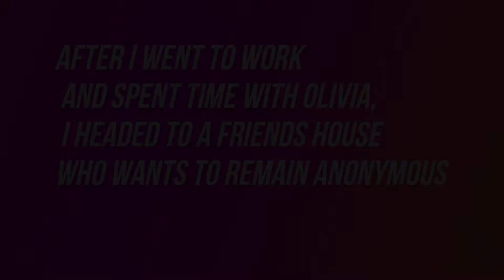LETS GET REAL FOR A MINUTE... | VLOG #2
Links
Twitch & Youtube -- Watch live at

 / MountainManDobbs